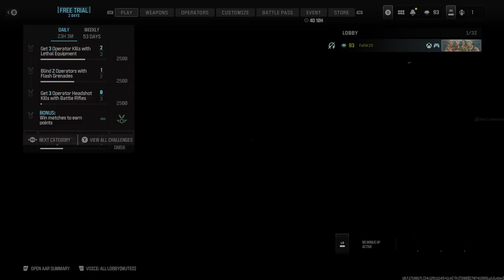HORDEPOINTES gaming mw3 twitch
Full COD stream from 9 Feb 2024